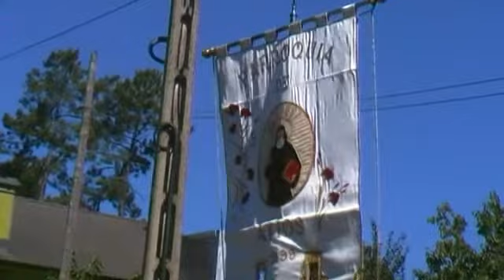PROCESIONS EN VIDEO.NEL´S STUDIO 608736824.A GUIA,AS NEVES,ETC...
Archivo de vídeo cargado desde Samsung Intelli-Studio